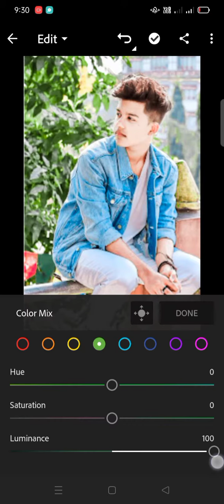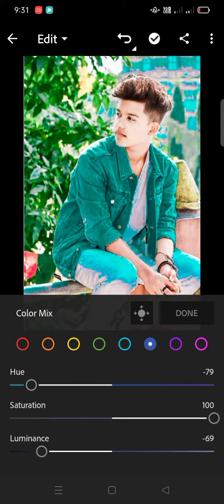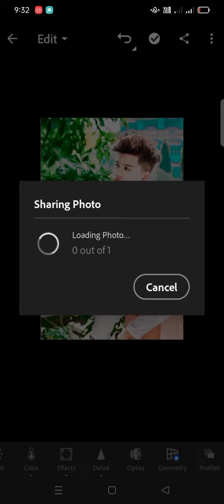viral editing new video 🔥🔥🔥🔥🔥🔥🔥🔥